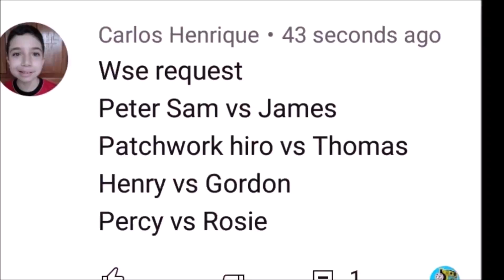WHO WILL WIN??? | Thomas and Friends World's Strongest Engine 268!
This was Requested by Carlos Henrique!

Today's Line up:

Peter Sam vs James
Patchwork Hiro vs Thomas
Henry vs Gordon
Percy vs Rosie